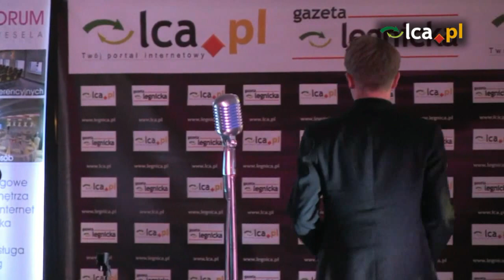Muzyczne Trio - Śladami artystów Piwnicy pod baranami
Występ Muzycznego Trio Dawid Skrzypczak, Paweł Lenart, Andrzej Tulik uświetniło ogłoszenie laureatów plebiscytu Gazety Legnickiej i Portalu Lca.pl na Najpopularniejszego Sportowca 2014 roku